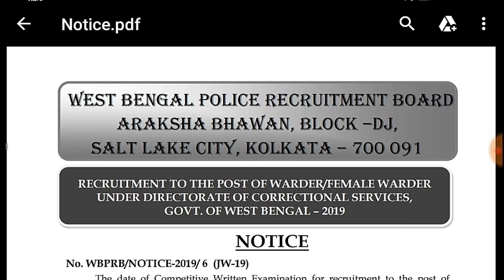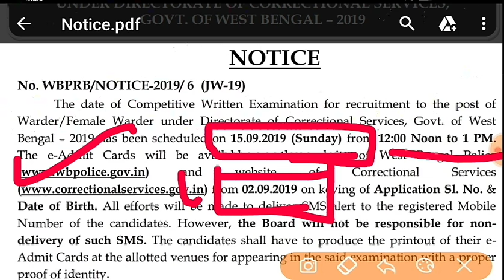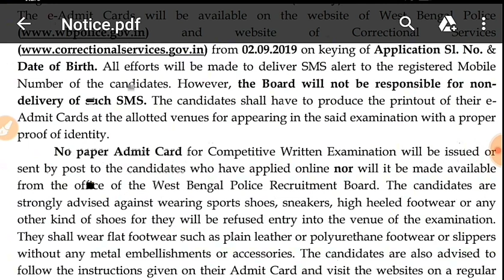WB POLICE জেল ওয়ার্ডার পরীক্ষার তারিখ(OFFICIAL)ঘোষণা// WB POLICE JAIL WARDER EXAM DATE 2018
WB POLICE জেল ওয়ার্ডার পরীক্ষার তারিখ(OFFICIAL)ঘোষণা// WB POLICE JAIL WARDER EXAM DATE

WBP JAIL WARDER বিস্তারিত সিলেবাস টি জেনে নাও এই লিঙ্ক থেকে:-

WBP জেল পুলিশের Warder:-
 ইংরেজি - Preparationএর জন্য ইংরেজি বইয়ের PDF free ডাউনলোড করো:-

GI বা রিজনিং- Preparationএর জন্য GI/ রিজনিং বইয়ের PDF:-

কম্পিউটার- Preparationএর জন্য কম্পিউটার MCQ বইয়ের PDF ডাউনলোড করে নাও:-